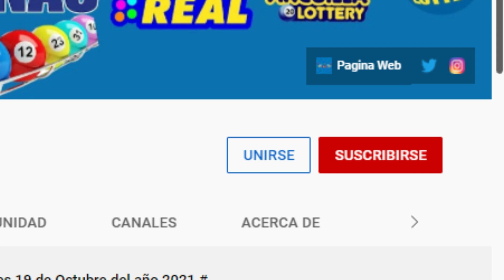Loteria La Primera 12 PM Viernes 20 de Mayo del 2022